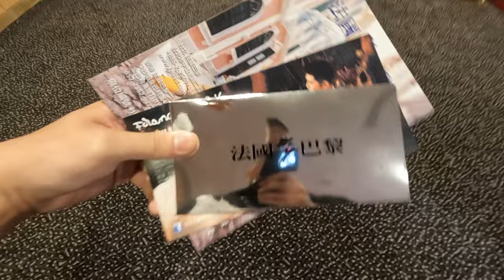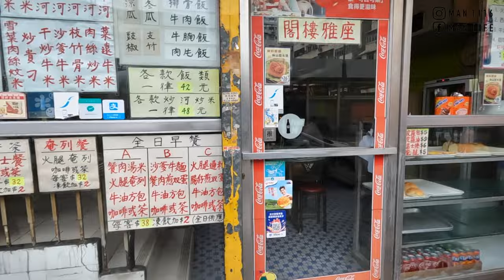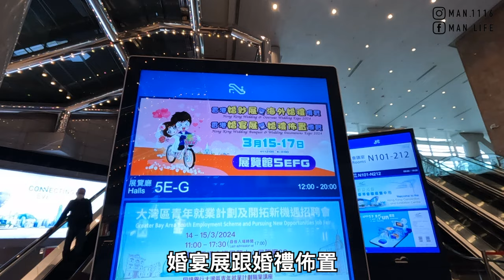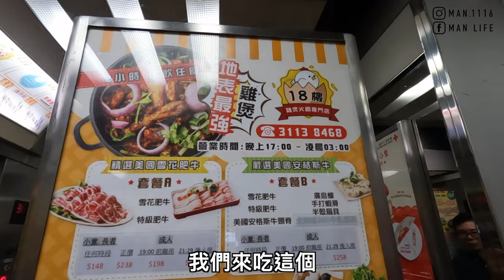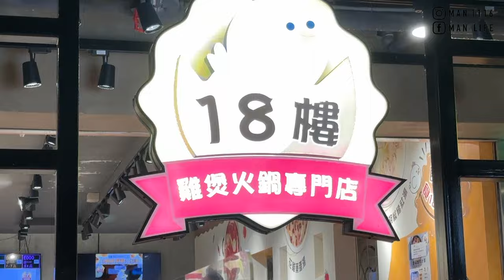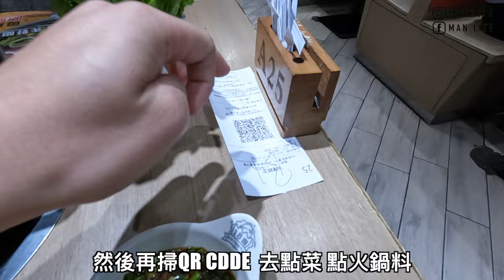【香港1】香港十八樓雞煲麻辣火鍋美食｜寶時茶餐廳 豆腐火腩飯 沙嗲牛肉麵 婚展Hong Kong one day tour 《阿滿生活｜香港》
【影片清單】

【拍攝工具】

【剪輯工具】

MacBook Pro：
▸Final Cut Pro X
▸Photoshop CC
▸Keynote
【聯絡阿滿】